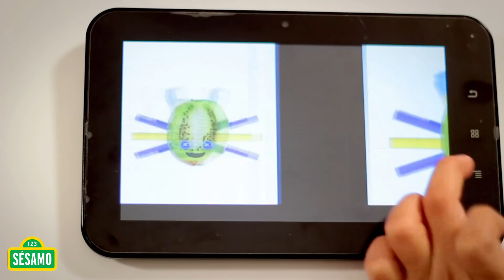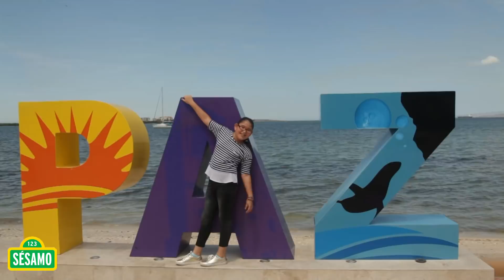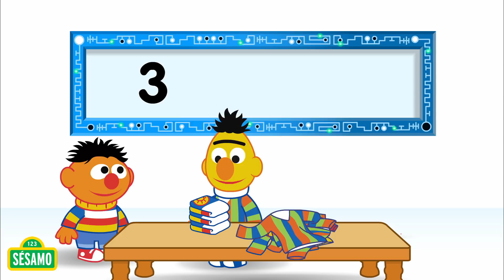Sésamo: Monstruos en Red - La foto de Elmo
Un amigo de Elmo subió al internet una foto fea y poco atractiva de Elmo. Elmo le pide a su amigo que la saque del internet.

Productor Ejecutivo
Lewis Kofsky

Productores Generales
Lorenzo Dunoyer
Salvador Pérez

Productoras Asociadas
Magaly Villacorta-Faria
Belinda Arredondo
Dennise Planas

Director de Impacto Social
Jorge Baxter

Directora de Educación e Investigación Colombia
Carolina Casas

Directora en México
Brenda Campos

Consultora de Contenido Educativo
Ana Sofía Cantú-Miller

Escritores
David Mascareño
Larissa Andrade
María Elena Meza
Mary Carmen Ramírez
Alejandra Olvera
Natalia Santa
Odette Chahin
Alejandro Vázquez Saldaña

Por Parte de:

2&2 Producciones

Gerente de Producción
Daniel García Mendoza

Gerente de Proyecto
Carolina Zea

Productoras Ejecutivas
Sary Guerrero F
Jennifer Montenegro

Director
Alfredo Tappan V

Javier Garzón

Dirección de Arte, Construcción de Set
Pulso Diseño

Producción
Mayi Tejada

Animador Gráfico
Andrés Aldana

Coordinador de Post Producción
David Henríquez

Utilería
Pulso Diseño

Editor
Juan David Rodríguez
David Henríquez

Musicalizador
Tambora Records

David Aristizabal

Asistente de Dirección y Script
Lina Samboni

Carlos Pachón

Ambientación
Jacinto Murillo
Sandro Sánchez

Grabado en los Estudios de RCN Televisión

Elenco
Dirección de Muppeteros
Rocío Lara

Actuaciones Estelares:
Rocío Lara es Lola
Hector Loeza es Abelardo
Alfonso Soto es Pancho
Carlos Martello es Elmo
Verenice Callejo es Chip
Hector Loboguerrero es Gina La Gallina
Magda Johana Solano es mano de Pancho

Wranglers
Leticia Amezcua
Gerardo Zardain

Música Original
Néstor Cifuentes Acosta – DonProductor

Animaciones Originales
Animaedro Estudio de Animación
MICU Film Ltda.
Domoanimato-Ricardo Gómez
Globizco Inc.
Hernán Zajec
Cris Miller

Documentales Originales
Fosfenos Media
Faldita Films
Andrés F. Vásquez
Futuro la California
Producciones Mar Adentro

Doblaje
Candiani Dubbing Studios

Por Timeline Film And Video, Inc.

Editor
Rafael Parra

Supervisora de Post Producción
Carol Colmenares

La marca Sésamo
Sésamo: Monstruos en Red
Así como los personajes, marcas y elementos de diseño son propiedad de Sesame Workshop y son autorizados por esta entidad.

Monstruos en Red fue desarrollado originalmente con el apoyo del Ministerio de Tecnologías de la Información y las Comunicaciones de Colombia.